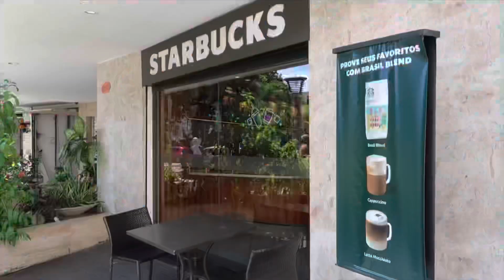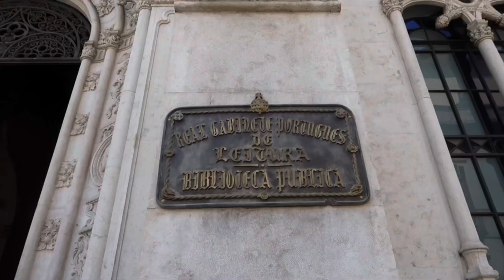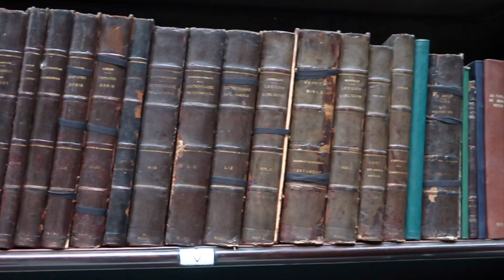A Beautiful Library In Rio🇧🇷 | Downtown Rio (Day 4)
Hello Everyone! I’m Jaz Gill. This was our last day in Rio de Janeiro, Brazil. We went to the Royal Portuguese Reading Room (Library). This library was out of this world beautiful. The gothic architecture is gorgeous. I hope you guys like the video. Love and Peace always!

Cheers!